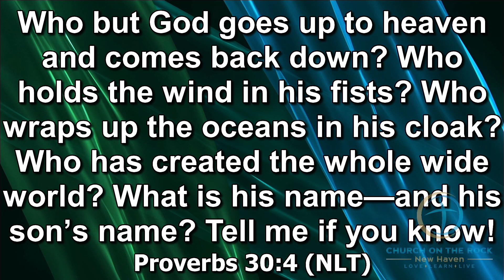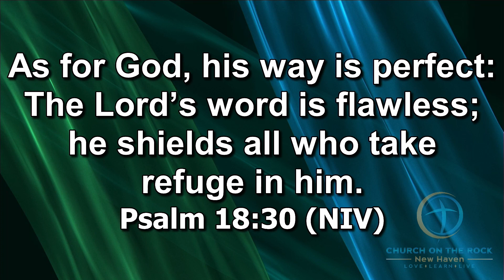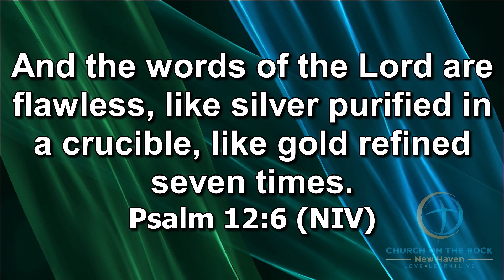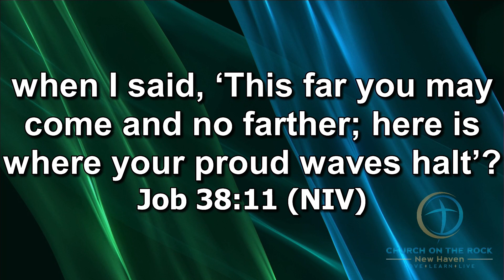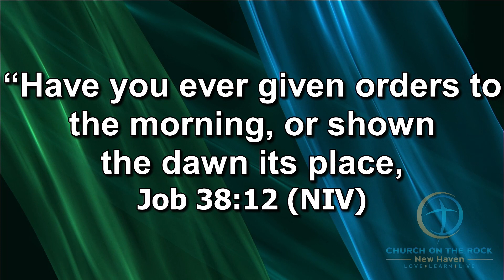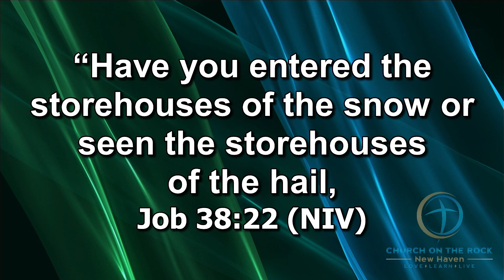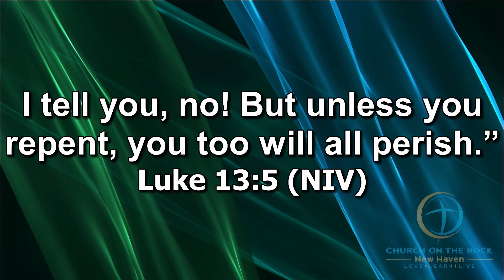Flawless | Pastor Jason Goubourn | COTR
Thank you for Joining us at Church on the Rock.

If you prayed the prayer of salvation please follow the link to receive more information on your next steps. Welcome to the family of God

If you'd like to give to COTR
By Mail:   95 Hamilton St

               "Church on the Rock New Haven"